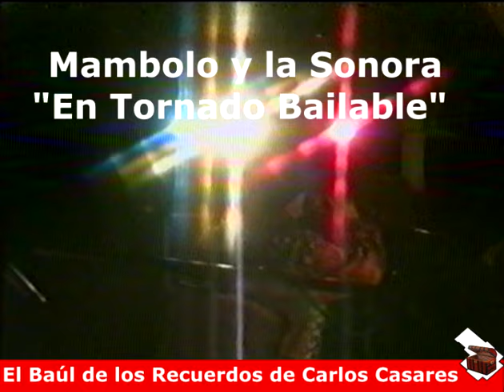Mambolo y La Sonora